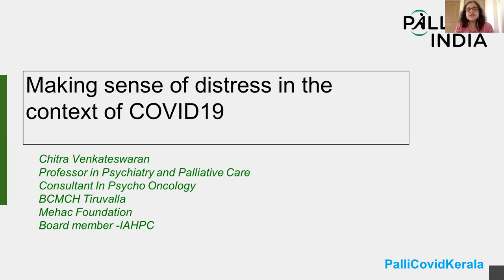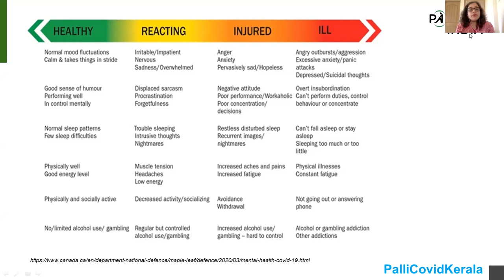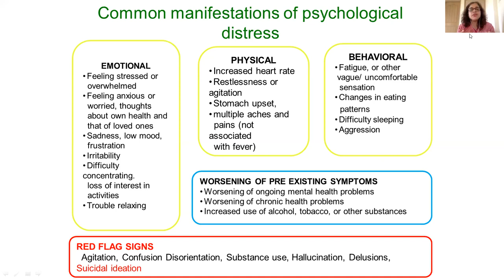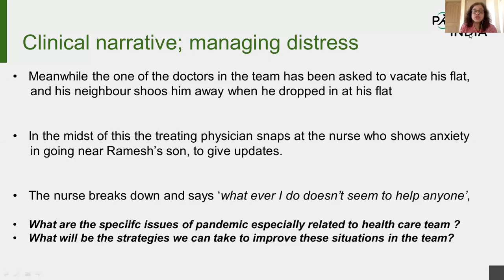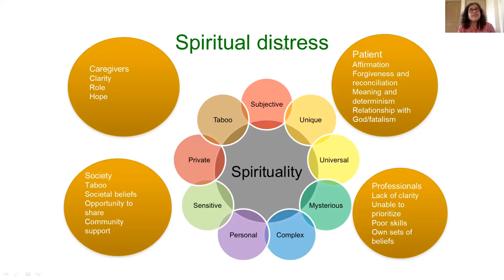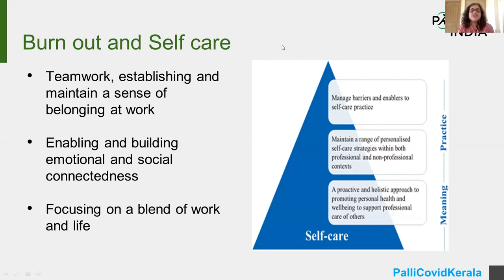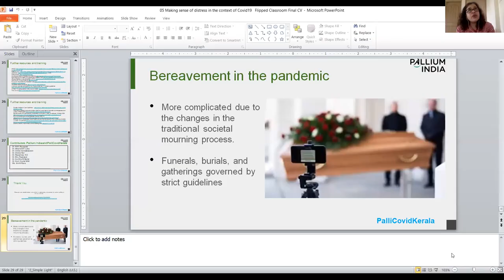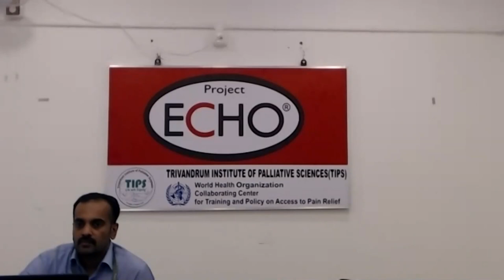TIPS-ECHO SEASON 23- PalliCovid ECHO-7-Dr Chitra Venkateswaran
TIPS-ECHO SEASON 23- PalliCovid ECHO-7-“Making sense of distress in the context of COVID-19"